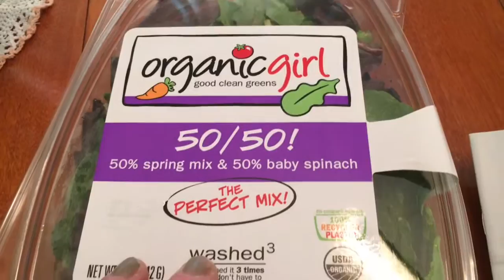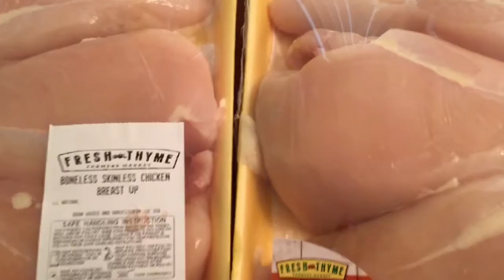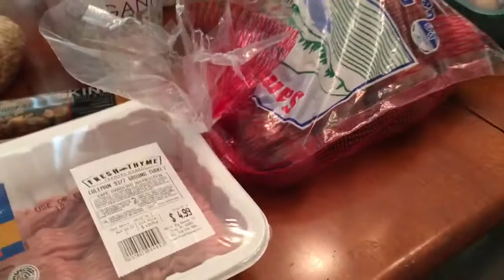Fresh Thyme Grocery Haul | Healthy Eating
I've put my family on a healthy eating kick to get fit and for me to lose some weight. Fresh Thyme is a newer grocery market in Michigan that sells mainly natural, fresh and organic foods.